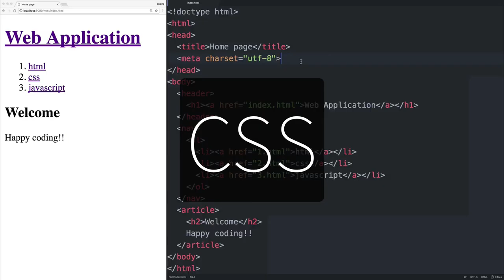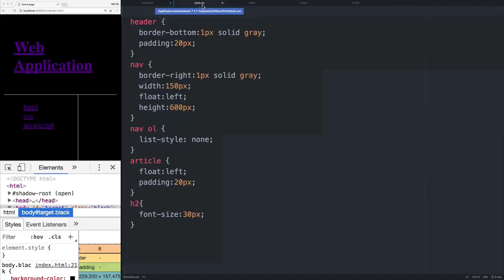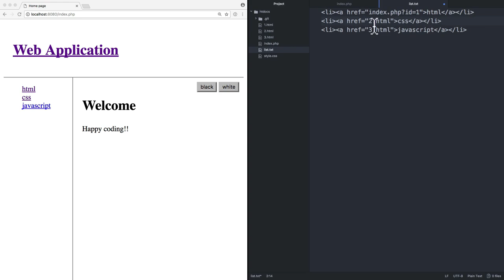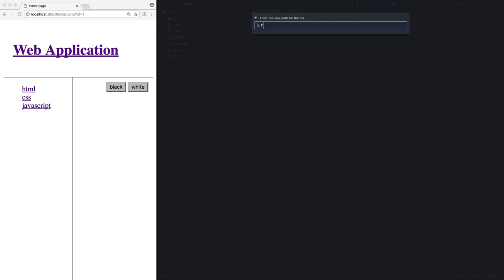Sound of coding - Web App #4 - PHP